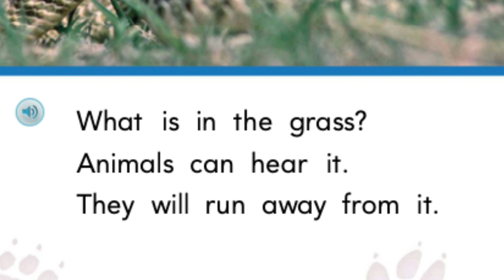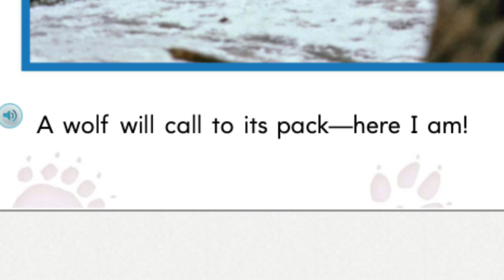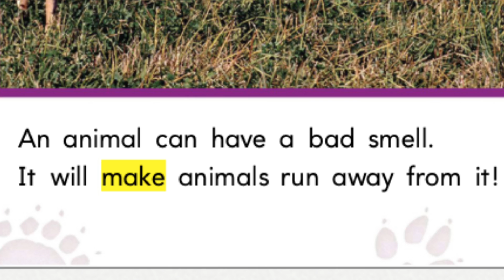HOW ANIMALS COMMUNICATE Journeys AR Read Aloud First Grade Lesson 7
Listen along as Mrs. Morris reads  "How Animals Communicate" from the Journey's series, first grade lesson 7.